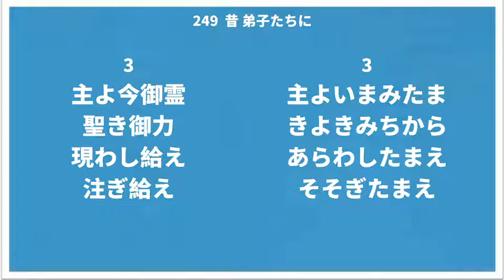249 昔 弟子たちに